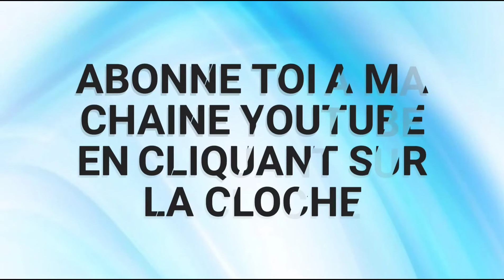🍓10 ASTUCES SIMPLES POUR ECONOMISER SUR SES COURSES - TOUT BUDGET 🥝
Vidéo où je vous donne mes 10 astuces simples pour économiser sur ses courses!

Il est parfois facile d'économiser de l'argent en faisant ses courses mais faut il encore le savoir. la gestion du budget permet de participer mais pas que... les bons plans courses, les retours de courses, et les 10 astuces pour économiser sur ses courses vous aiderons à faire économies sur ses courses, moins dépenses et faire de sacrés économies sur son budget courses! donc pourquoi s'en priver? allez vite regarder mes 10 astuces simples et facile pour économiser sur ses courses !

SHOPMIUM: Un paquet de Nutella B-Ready, un gel douche Le Petit Marseillais ou une bouteille MayTea offerts ! Téléchargez l'appli Shopmium et rentrez mon code parrain AEGUUHKX 😊 J'ai économisé 285,78€ grâce aux offres Shopmium !

MATERIEL UTILISÉ

SUIVEZ MOI EGALEMENT SUR INSTAGRAM

0:00 Introduction
0:33 Faire liste de ce que l'on a déjà
1:13 Établir menus de la semaine
1:30 et faire liste de courses en conséquence
2:18 Promotions, réductions
2:21 achat gros volumes
3:45 applications
5:24 achat produits brut
6:24 produits lavables
7:39 avoir le ventre plein
8:17 y aller seul
9:49 s'organiser
14:35 le Drive